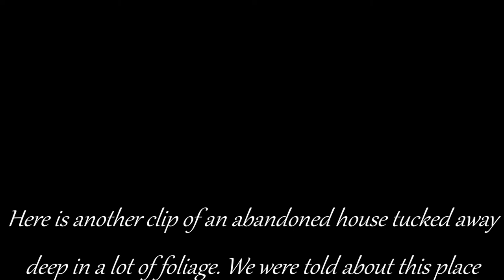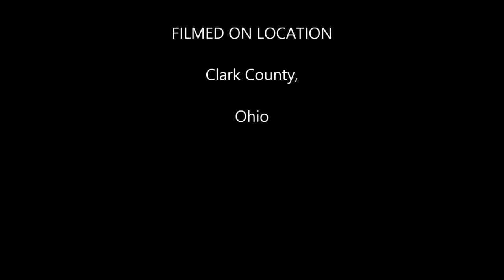abandoned house tucked away